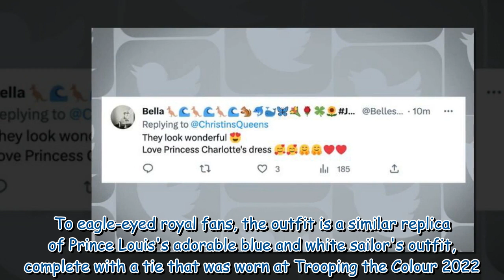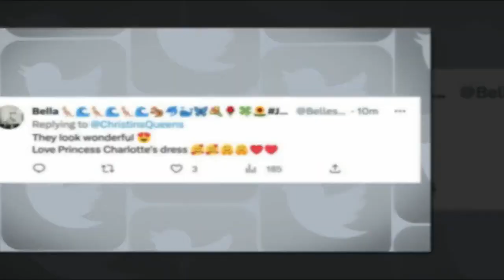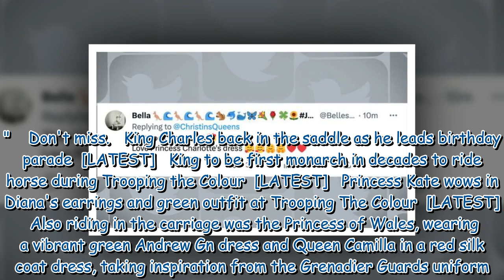Princess Charlotte's cute red dress is sweet nod to her younger brother